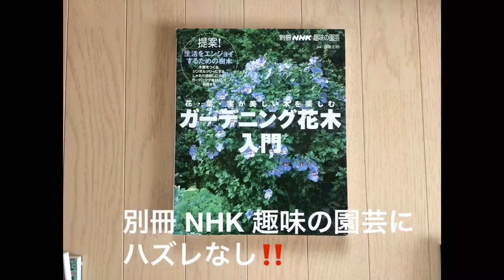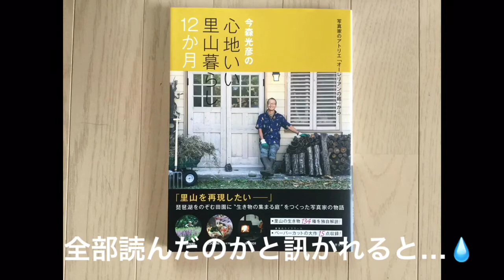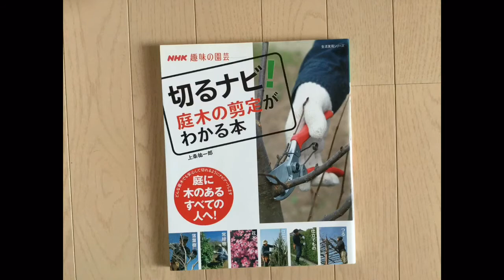まるおの母 まるこの宿根草と低木の庭 愛読書の紹介 第3弾‼️ ナチュラルガーデン関係の本を中心に❣️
忘れないうちに、ナチュラルガーデン関係の品を紹介します。